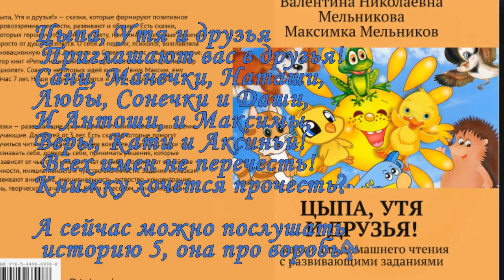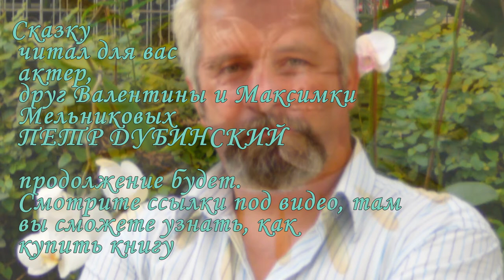АУДИОСКАЗКА. Угощайся! Или про Воробья. Из кн." Цыпа, Утя и друзья!"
По книге современных авторов_Валентины_и Максимки_Мельниковых - сделал эту чудо-сказку Петр_Дубинский, друг авторов книги. А сама книга по ссылке
Рекомендована для_начальных_классов в качестве литературного_чтения. Для детских садов - средних и старших групп, детских театральных кружков, а также для_домашнего, семейного_чтения. Ну, и послушать, конечно, что и сможете сделать. Продолжение аудиоспектакля тоже будет. Музыкальное чудное оформление в этом видео сделано также Петром Дубинским, а слайды поставлены Валентиной_Мельниковой.
 Книгу можно купить в электронном виде и в печатном - выгоднее, если на группу лиц ( класс или группа в садике). Можно в электронном виде - и написав мне, Валентине Мельниковой,  личным сообщением. Это будет еще дешевле. В книге в электронном виде - оформление красочное, цветное, а печатном виде- черно - белое, кроме обложки. Выбор за вашим предпочтением и возможностями.
Подписавшись на канал, вы не только выразите мне уважение, что очень приятно и будет взаимным, а также позволите своей душе «насытиться» чем-то эмоциональным, интеллектуальным, узнать новые имена хороший поэтов и писателей, полюбоваться теми образами, которые старалась создать, сможете использовать кое-что и магическое, тоже есть на канале, так как я писатель и психолог, тренер и поэт,…продолжить можно о многом… Есть медитации, эзотерические сеансы, техники и записи занятий.
А также вы будете иметь возможность быть в курсе всех моих и наших с внуком новинок. Я-писатель, психолог, эзотерик, декламатор, автор видео, автор стихов, автор техник работы с подсознанием…В общем, обо мне и канале вы сможете прочитать в описании канала… Все права на публикуемые материалы: музыку, фотографии, картинки, видео, стили, переходы принадлежат их владельцам и взяты из открытых источников сети Интернет. Я благодарна авторам за возможность их использования в своей работе. Мой канал
Каналы, которые я рекомендую: Светлана Зарубина Истории Успеха Петр / Пинкас Дубинский Татьяна Ерошенко Ольга Грибанова Геннадий Лобанов